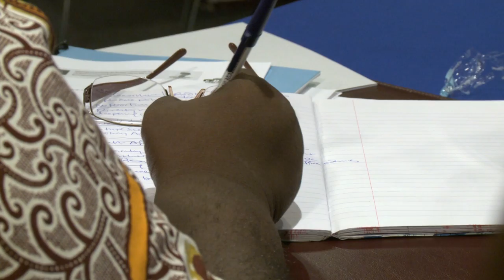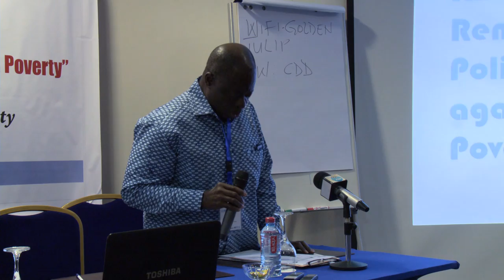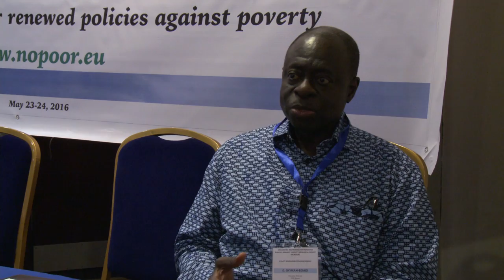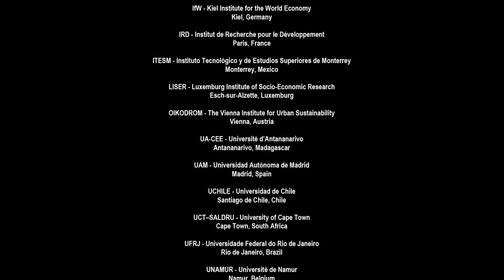Democracy for Change. The Nopoor Project in Africa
In the past two decades, Ghana has experienced one of the world most successful transitions to a multi party democracy. But how can the democratic institutions translate into economic well-being and prosperity of the citizens? And what role can science play on the way towards the ideal of a government for and by citizens? An exploration to courtyards and villages, to the house of parliament in Accra and an astonishing policy workshop, that blends grassroots perspectives with voices of researchers and national policy makers.

Length: 11 minutes. Twi and English/English Subtitles.

With: E. Gyimah-Boadi, Regina Amanfo-Tetteh, Franklin Oduro / The Centre for Democratic Development, Ghana, Ester Ofei-Aboagye, Vice Chairman of the National Planning Commission of Ghana, Muntaka Mubarak Mohammed, Member of Parliament